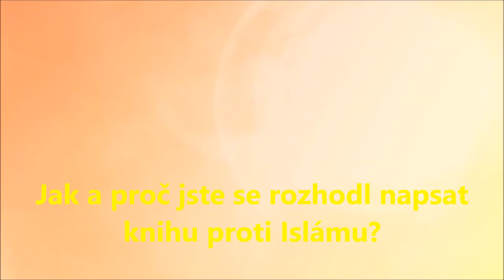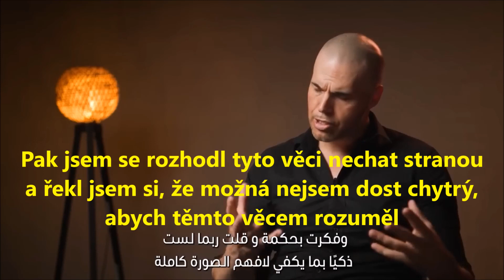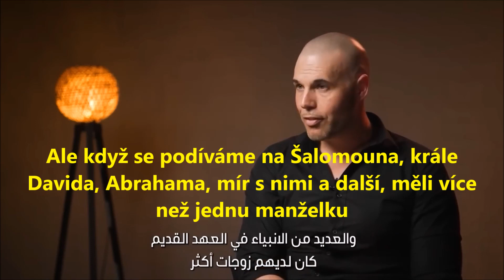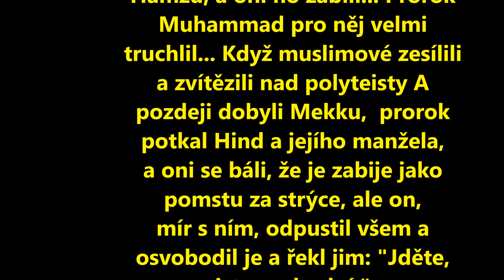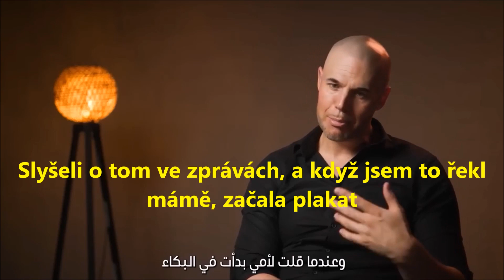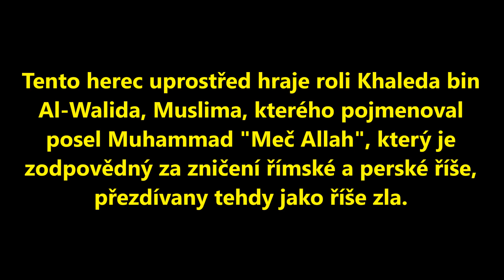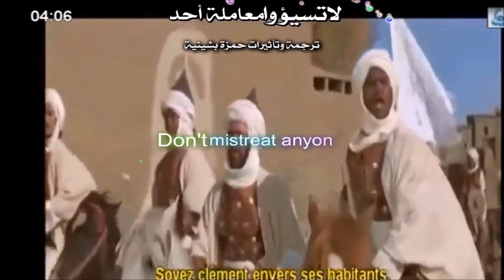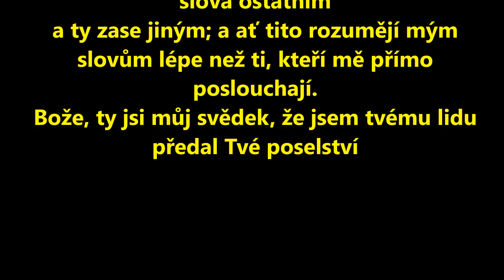!!?Opravdu Islám je zlo الاسلام !!!?Really, Islam is evil